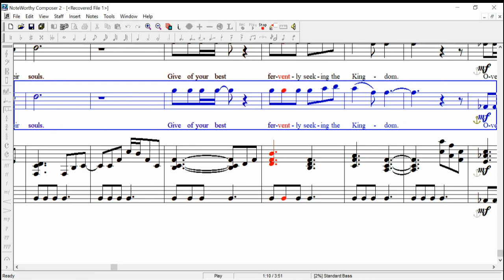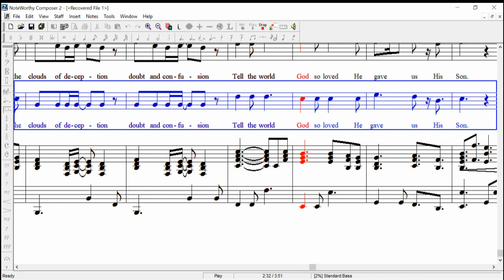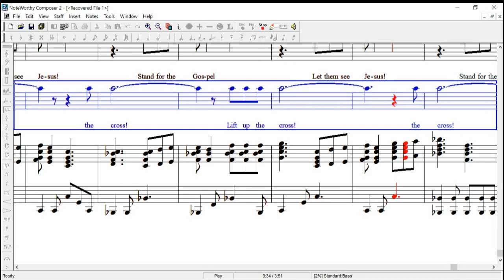SATB LIFT UP THE CROSS (BASS)